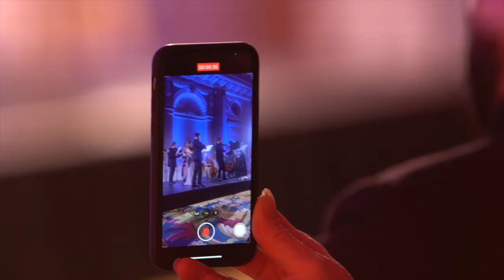Fairmont Classic — Max Richter & Vivaldi